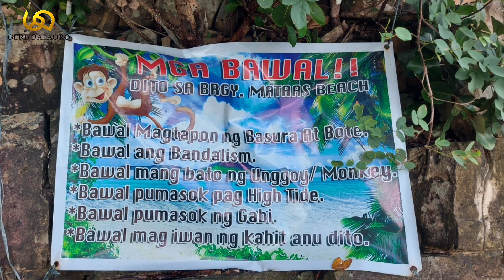Mataas Beach | Gerb Balaoro